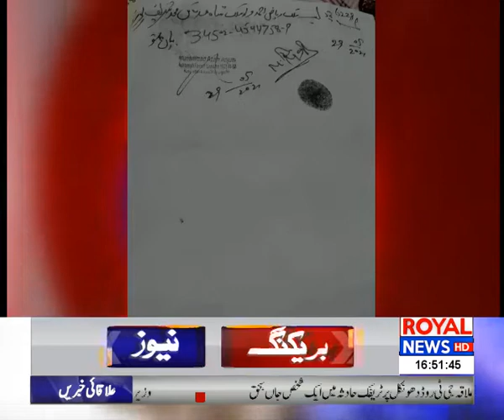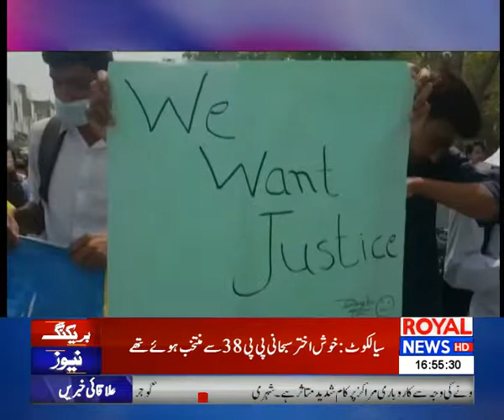District News Bulletin | 4 PM | 31 May 2021 | Royal News